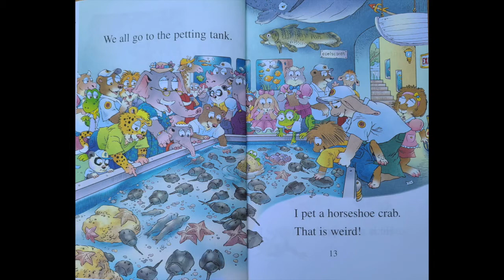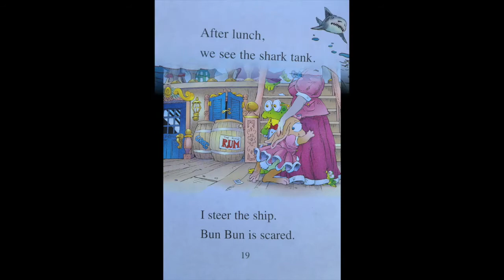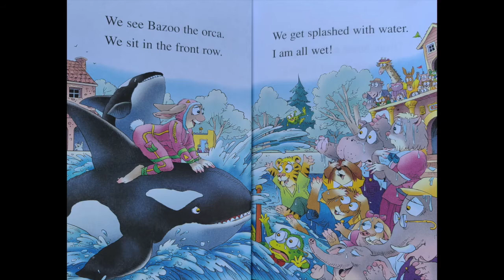GOING TO THE SEA PARK - narrated by J R STARR